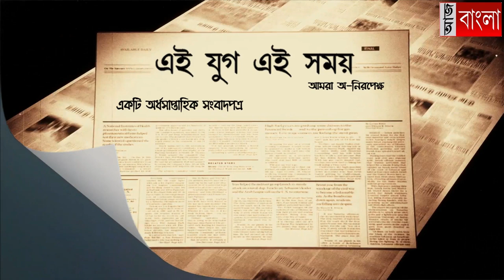বিদ্যুৎপৃষ্ট হয়ে মৃত্যু নওশাদের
সহকর্মী সচেতন করলেও শোনেন নি, আর এর জেরেই বিদ্যুৎস্পৃষ্ট হয়ে মৃত্যু হল নওশাদের